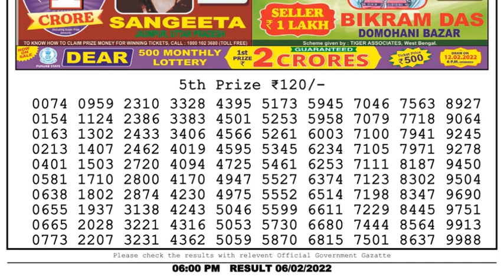Nagaland Lottery Sambad Result | Dear Lottery